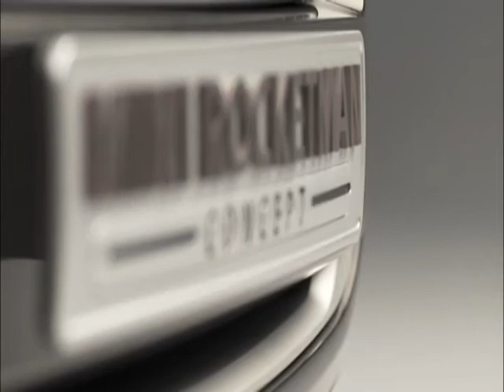The MINI Rocketman Concept: Exterior Design